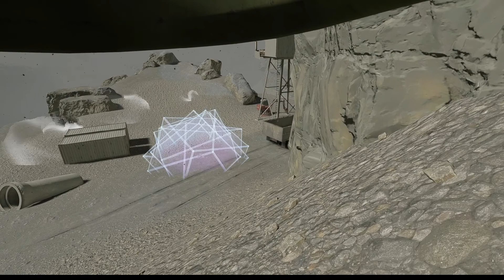Into The Radius VR ( After Update 2.4.3 ) - On Meta / Oculus Quest 2 ( Part 177 )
Into The Radius VR ( PCVR ) on Quest 2 via AirLink ...New guns added .
Loads of extra stuff added to maps.
Upped the rendering scale too as did not know you could do that lol , so hopefully looks a bit better